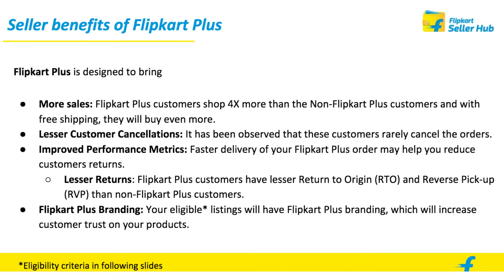Flipkart Plus - FREE HAI YA NAHI? Benefits To Buyers & Sellers | How to get Flipkart Plus Membership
Flipkart has launched flipkart plus free membership but there are some T&C for this so in this video I have told you what is Flipkart Plus Membership and what are benefits of Flipkart Plus Membership to buyer and benefits or loss to sellers.